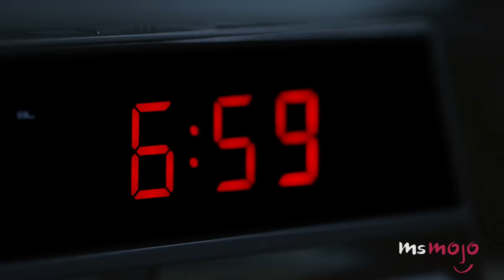Top 5 Common Habits That Are Surprisingly Terrible For You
These are the most common habits that are surprisingly terrible for you! For this list we’re looking at everyday habits that, over time, can have a serious negative impact on your health. We won’t however, be looking at any foods that might be surprisingly bad for you, focusing instead on activities and behaviours. We've included habits like excessive ear cleaning, eating lunch at your desk, waking up to an alarm clock and drinking water too fast!